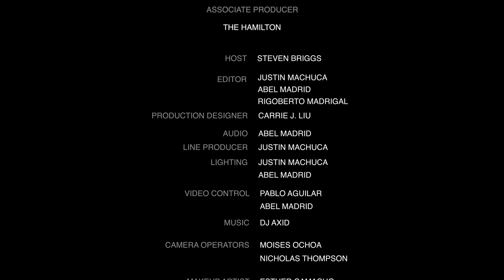Sebastian Cetina: Stand-Up Special from the Comedy Cube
Sebastian Cetina gets his special on with @Funny Media Group at the Comedycube